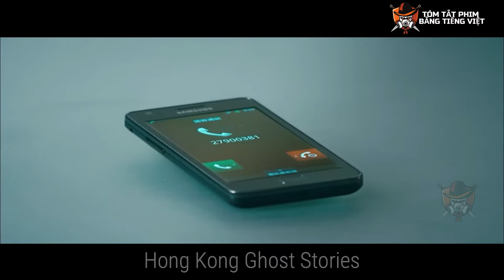Cô ấy đã dạy lớp 4E trong 5 năm nhưng hiệu trưởng nói rằng không có lớp nào như vậy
[Review Phim] Hong Kong Ghost Stories (2011) | Tóm tắt phim

Vui lòng để lại bình luận nếu bạn muốn chúng tôi tóm tắt lại bộ phim yêu thích của bạn cho đến lần sau. bình luận sẽ giúp phát triển kênh của chúng tôi. 😊❤️ 😊❤️ 😊❤️

Tuyên bố từ chối trách nhiệm: Tất cả hình ảnh trong video này chỉ dành cho mục đích sử dụng công khai. Đó là sử dụng hợp pháp dưới phần đánh giá và bình luận. Không ai có quyền bị vi phạm bởi chúng tôi. Cảm ơn.